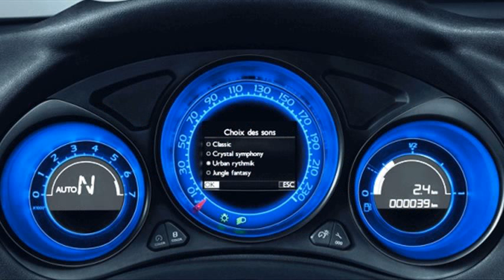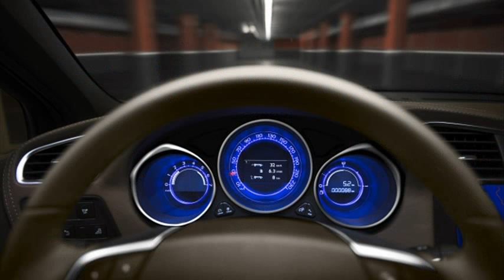citroen ds4 malaysia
citroen ds3 price malaysia
citroen ds4 malaysia specs
citroen ds4 forum malaysia
citroen ds4 price
citroen ds4 malaysia review